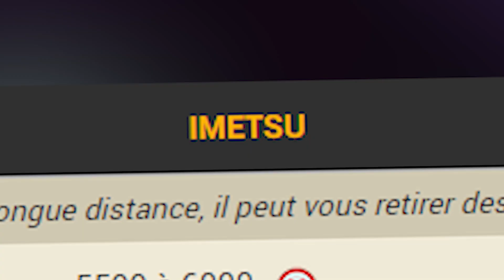BEST-OF #103 : JE TENDS DES GROSSES PERCHES I Dofus - Blabla - El Hijo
Un Best-Of avec du Dofus pour la sortie de Pandala 3, la découverte de El Hijo et de Call of the Sea (deux jeux indé plutôt sympa) et beaucoup de blabla !

Pour voir les rediffusions en intégralité, rendez-vous sur les replays Twitch directement. Je suis en live tous les jours ou presque donc n'hésite pas à me rejoindre directement sur Twitch !

Mon Setup :
Ma Souris
Mon Fond vert
Mon micro-casque
Ma carte d'acquisition
Mon clavier
Ma camera de vlog
Ma webcam
Ma lumière
Mon antenne 4G